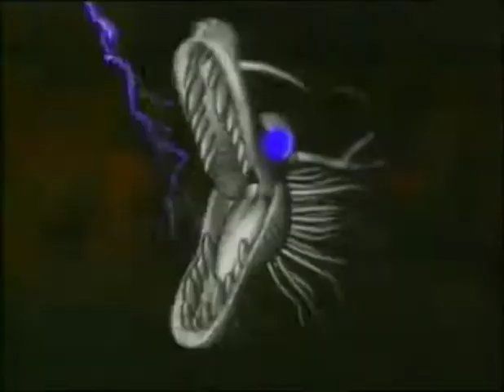Pride 2 - Kazushi Sakuraba vs Vernon White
Troisième combat du pride 2
15 mars 1998